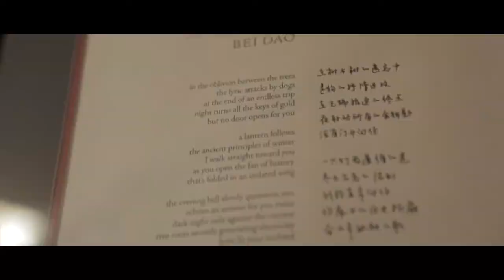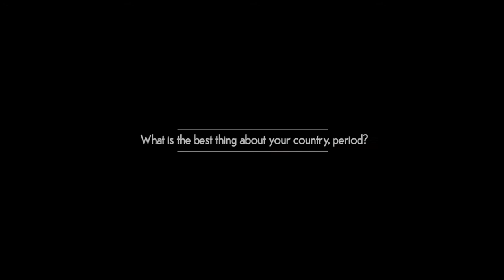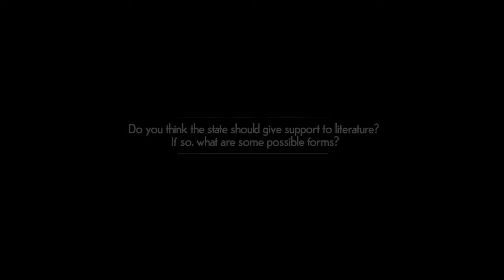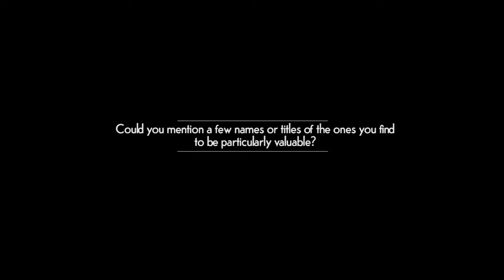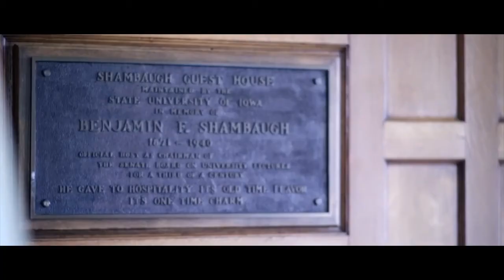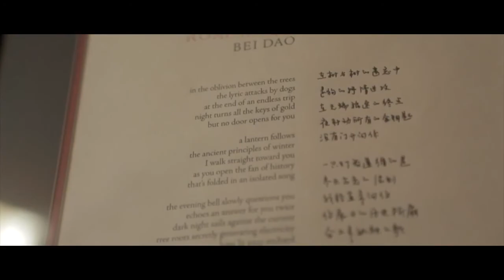On the Map 2017: Mortada GZAR (Iraq)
On the Map is a series of interviews with writers while they are in Iowa City participating in the International Writing Programs fall residency. The series is produced by the IWP at the.

لغة، فلم لمرتضى كزار Language, short movie by Mortada Gzar OCT 26 2017.

By Mortada Gzar, day after the election.